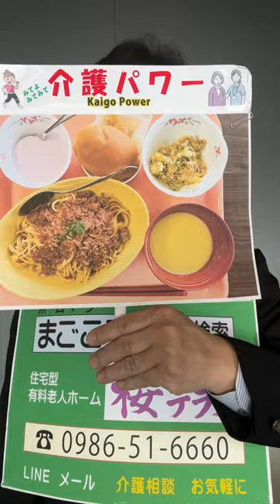都城市 ミートスパゲティ ブロッコリーと舞茸の彩りサラダ おいしい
*住宅型有料老人ホーム桜テラス6* 【お問合せ先】‹LINE› ‹TEL› ‹MAIL› ▶都城市都原町（桜並木中央）、*有限会社まごころサービス* 【事業所等】まんまるケアセンター、デイサービス５、リハビリデイみなみ、デイサービスさんくす、デイサービスわくわく、デイサービスうきうき、今町の家、みんなの家、キッチンまざ～ず、わくわく塾など